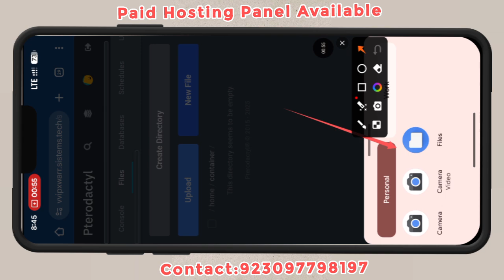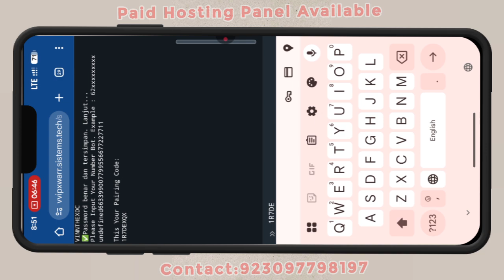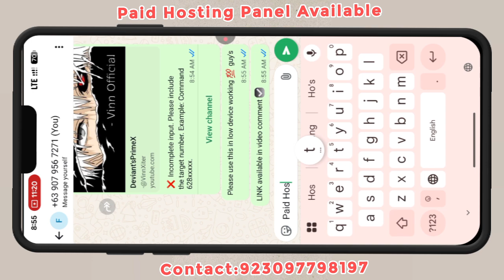Creat this powerfull WhatsApp Bugbot Using Panel & termux | Latest Update Whatsapp Sc Bug Bot 2025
Welcome to Next Neuro YT – WhatsApp Bug Bot 2025 Special! 🚀

In this video, you’ll learn step-by-step how to create a WhatsApp Bug Bot using Termux & a custom control panel. Even if you’re a beginner, this tutorial will guide you from installing Termux packages to running your bot with a web-based panel.

FILE Download Link available in 🔗 Comment Box ☑️

🔥 What You’ll Learn in This Video:
✅ How WhatsApp bug bots work (educational use only)
✅ Installing Termux & required packages
✅ Setting up the bug bot script
✅ Creating & connecting a control panel
✅ Sending test bugs/messages
✅ Safety, legality & ethical tips